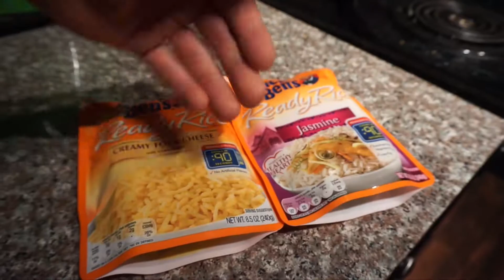HOW TO STAY ON TRACK | PREPARING A MEAL (Fitness Vlog)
Two edits with my buddies JC and Joel. I talk about making progress and how to stay on track. Also, I prepare a meal and take coop to play!